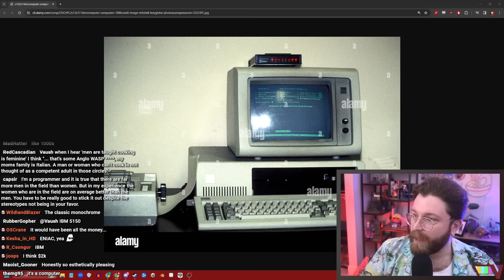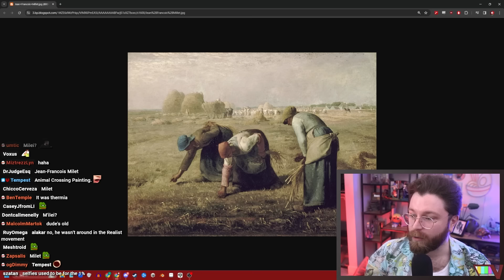The Tech Industry Wasn't Always Male Dominated